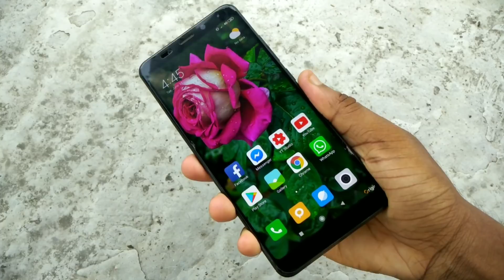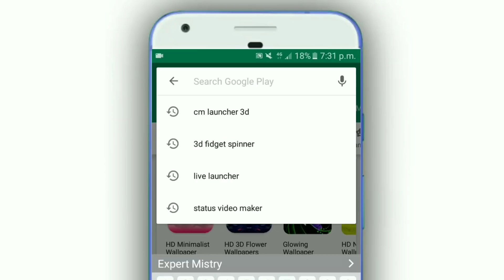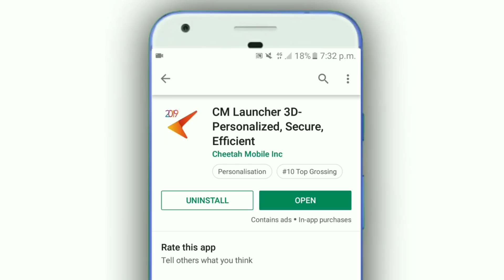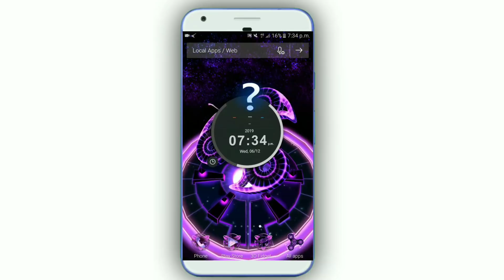এই অ্যাপ ফোনকে এতটাই সুন্দর করবে যা দেখে সবাই আপনাকে হিংসা করবে | Mobile 3D Hologram Wallpaper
এই অ্যাপ ফোনকে এতটাই সুন্দর করবে যা দেখে সবাই আপনাকে হিংসা করবে | Mobile 3D Hologram Live Wallpaper |